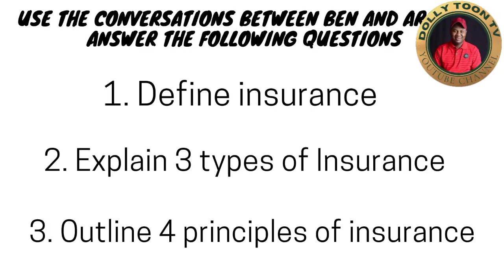INSURANCE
Welcome to our insurance project! Explore the world of insurance as we dive into its significance, various types, and core principles.
Discover why insurance matters and how it safeguards against life's uncertainties.
Join us on this insightful journey into the realm of protection and preparedness.